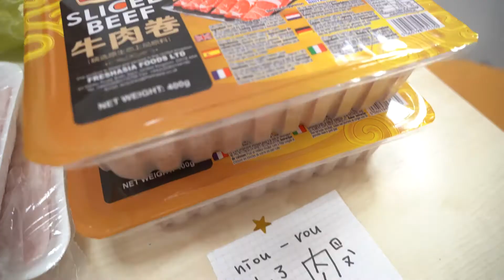HAPPY LUNAR NEW YEAR!! | KAREN STUDY ABROAD VLOG #03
My name is Karen and I'm from Taiwan.

This is my life as an exchange student in UK from January to July in 2020.

SEEK DISCOMFORT | REMAIN SPONTANEOUS | HAVE FUN | SAY YES